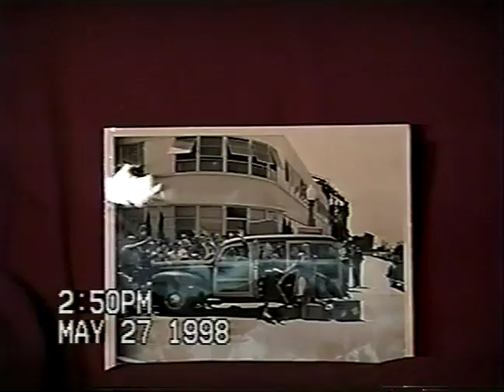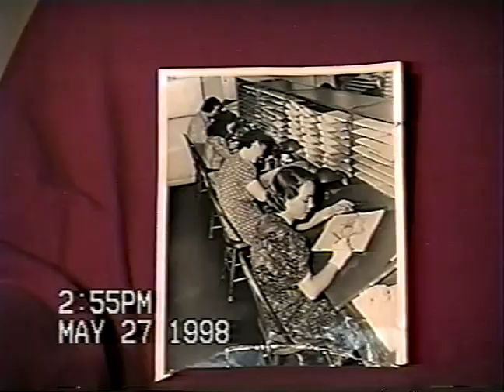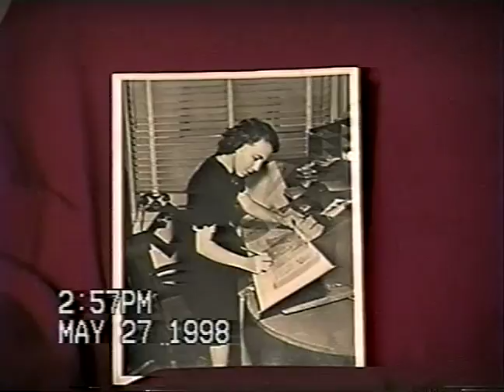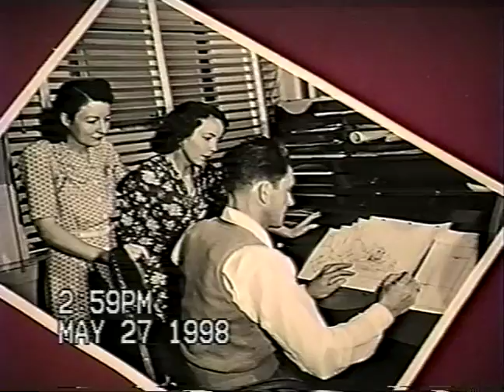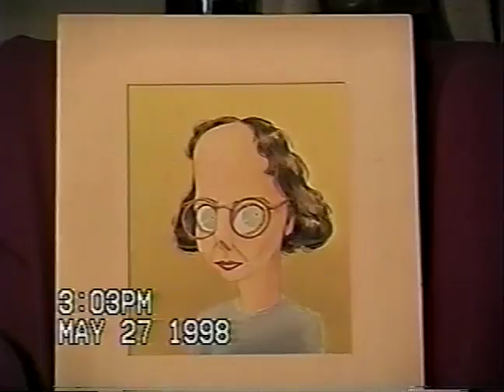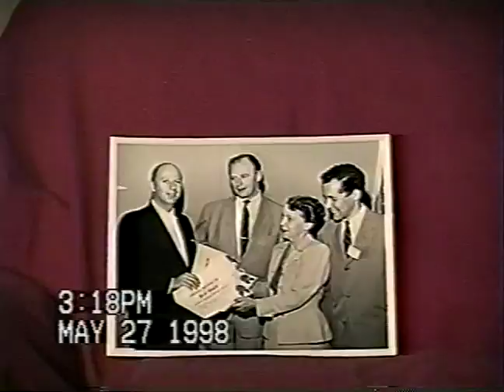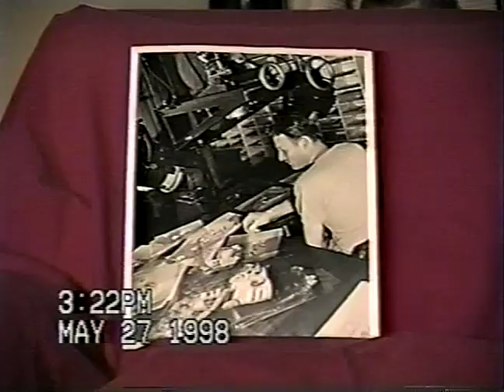Irene Wyman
One of Martha Sigall’s fascinating series of video interviews, “Tales from Termite Terrace and Other Tooneries,” featuring veteran ink and paint artist-production manager Irene “Peewee” Wyman. The chat, with Sol Sigall also chiming in, is from May 27, 1998, just a few months shy of Wyman’s 93rd birthday.

For more information on this series of videos, visit Harvey Deneroff's series of posts on CARTOON RESEARCH